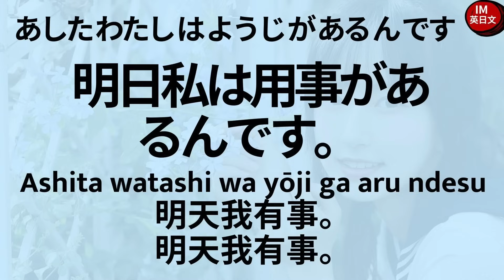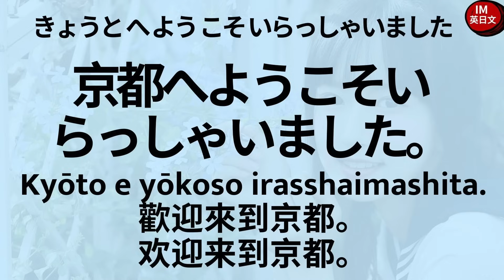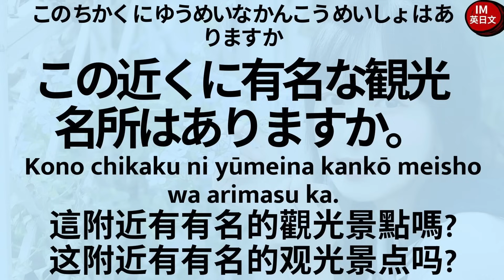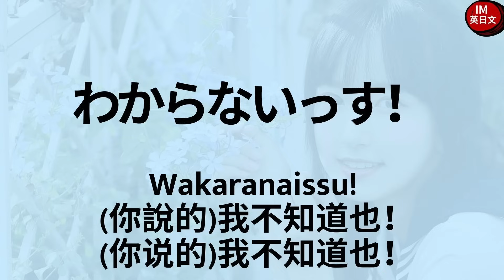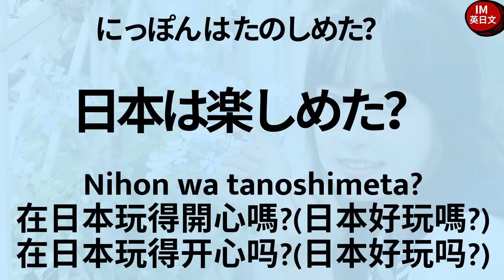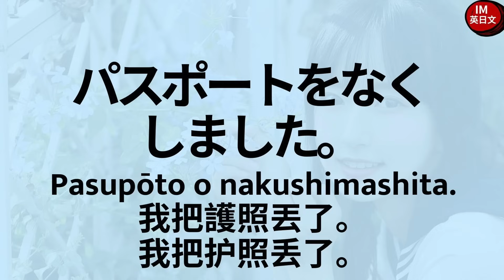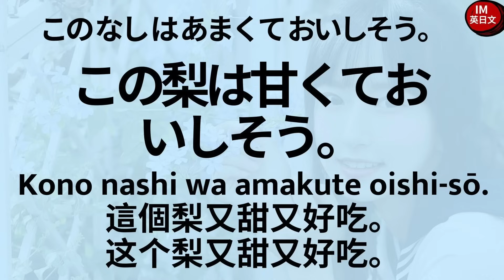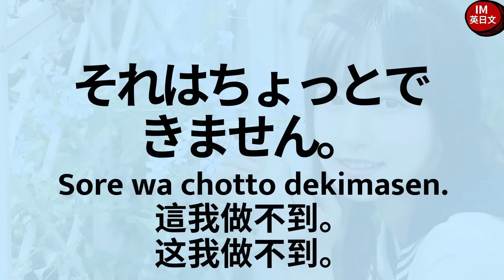簡簡單單：聽懂日本人：日文聽力就這麼簡單